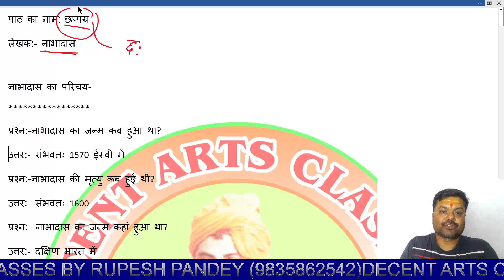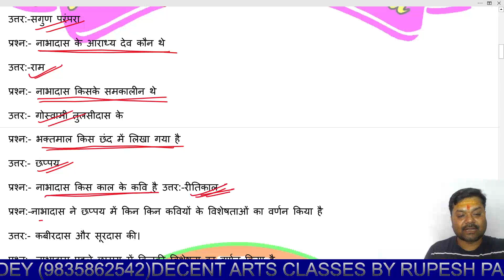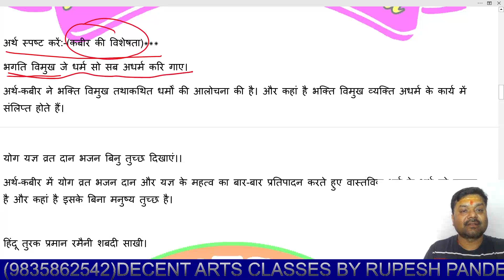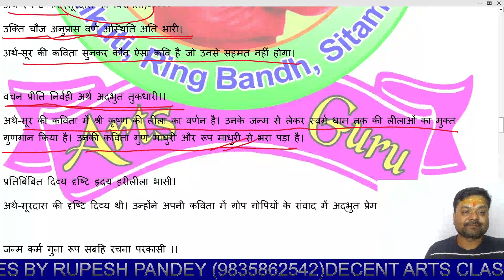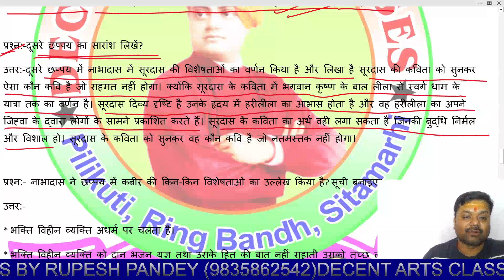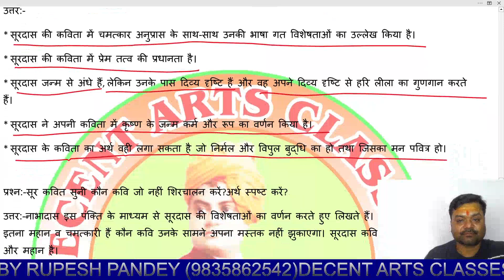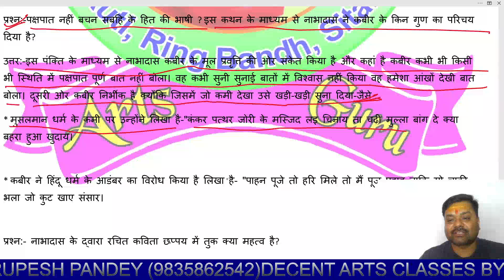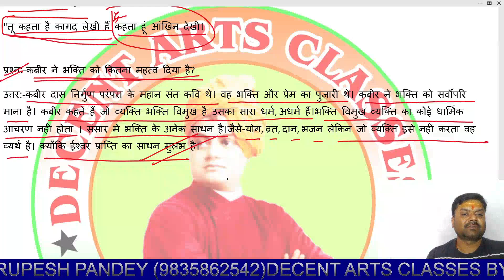HINDI (छप्पय-नाभादास) ALL OBJECTIVE AND SUBJECTIVE QUESTIONS